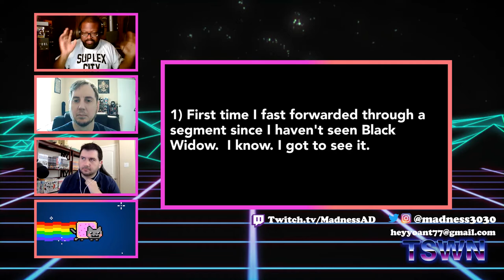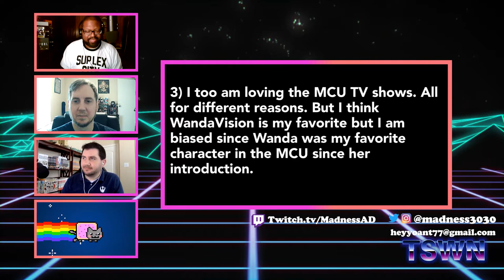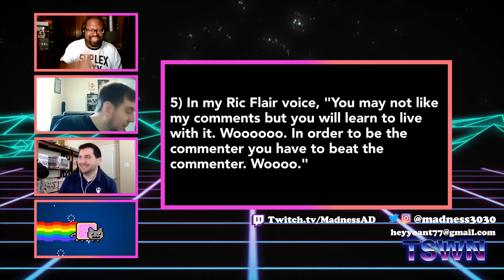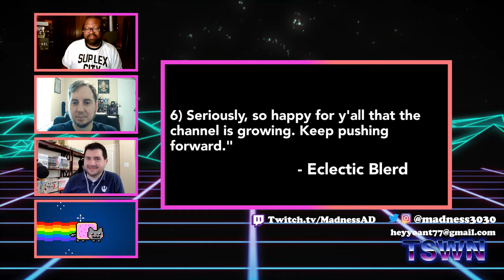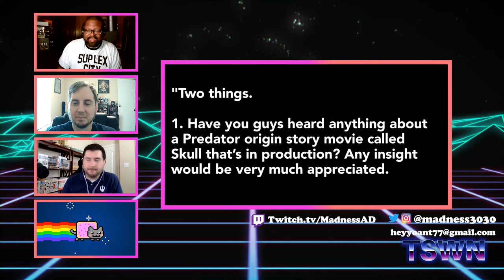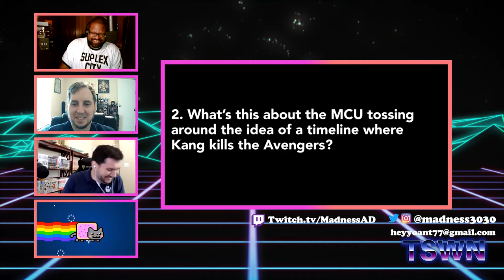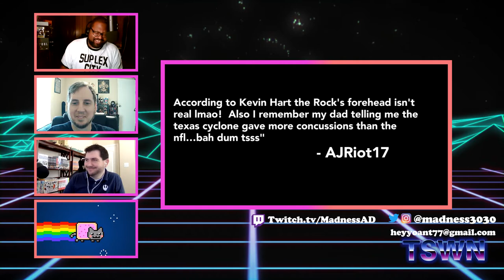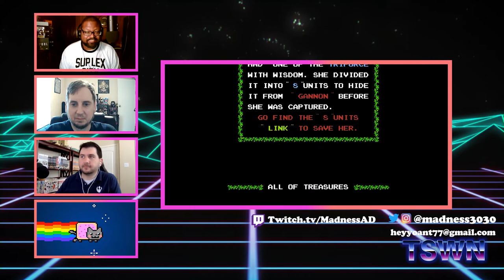Geek Table Talk | Episode 12: The Sue - A - Corporation Squad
Geek Table Talk is where all things geek culture converge!  For episode 12, everyone gets a lawsuit, The Suicide Squad versus the Rona and the Box Office, Happy Birthday to two of video games greatest heroic figures, and much more!

Click on the bell and turn set the notification to "ALL" so you can be notified when a new episode hits!.

Hope you enjoy our amazing awesomeness of The Sue - A - Corporation Squad

0:00​​​ - Intro/Idle Chit-Chat
0:52 - Special Thanks/Contact Me/Call to Action/Road to 1000 Contest
6:11 - Viewer Comments
33:10​​​ - ScarJo Vs Disney
46:03​​​ - The Suicide Squad Box Office
53:26 - Idris is KNUCKLES!!!
1:02:07​​​ - GTA Trilogy Rumors
1:10:24​​​ - Happy Birthday, Link!!!
1:21:16​​​ - Happy Birthday, Samus!!!
1:40:38 - What Are Playing?  What Are You Watching?
1:48:28 - Wrap It Up, YO!!! (Closing)